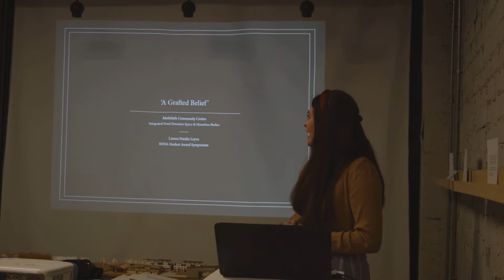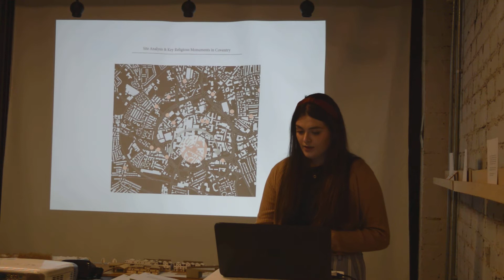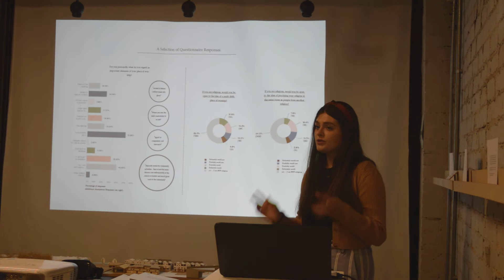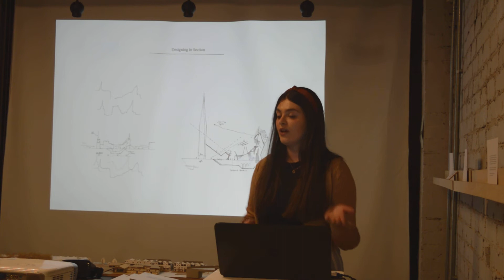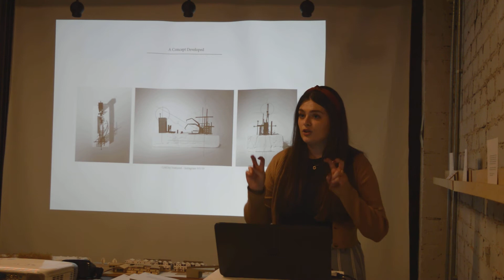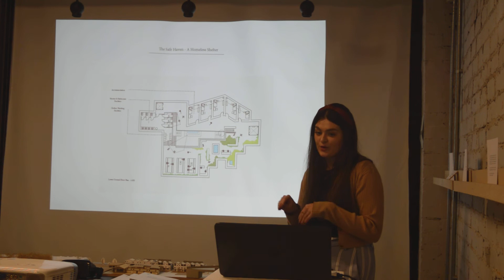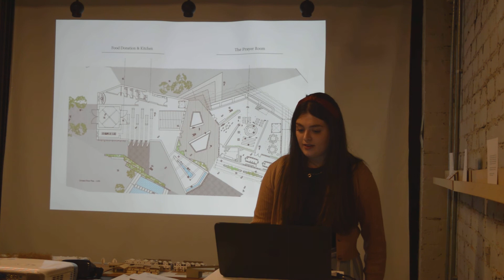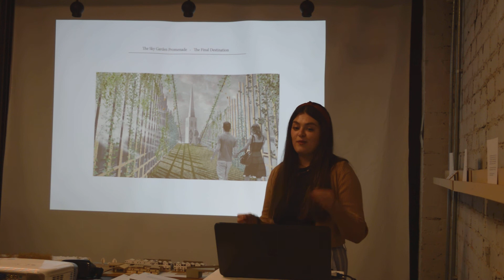A Grafted Belief - Lauren Natalie Leyva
A multi-faith community centre with integrated food donation space and homeless shelter by Lauren Natalie Leyva